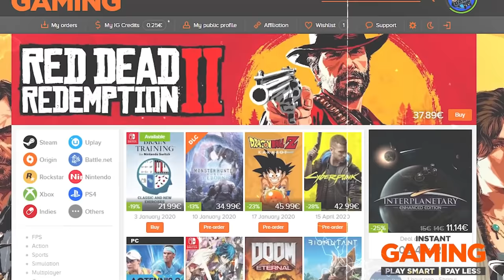POSTAO SAM SUPERMAN U MINECRAFTU I DESILO SE OVO... (Kakoo?)